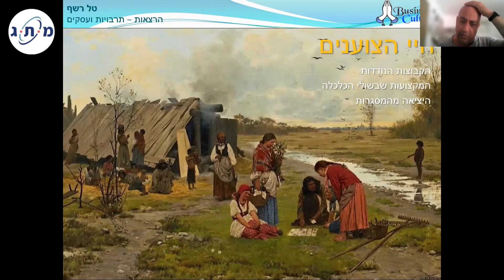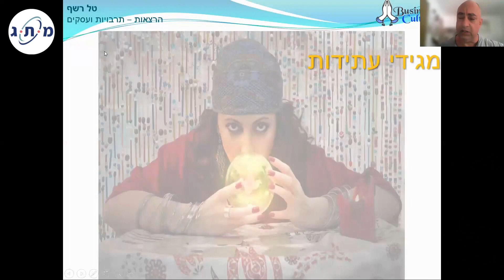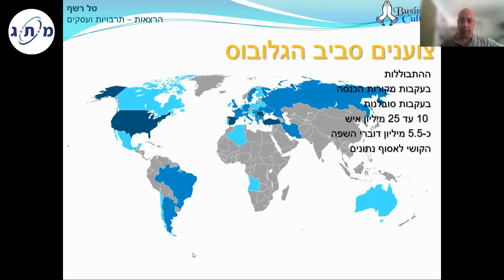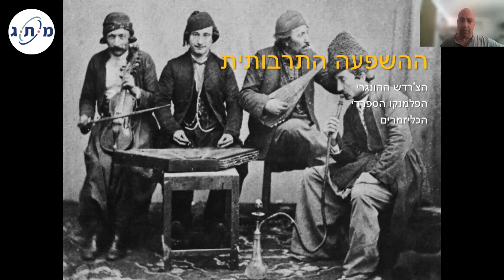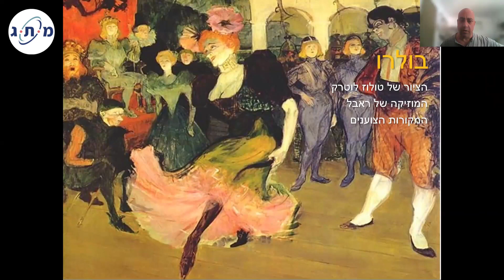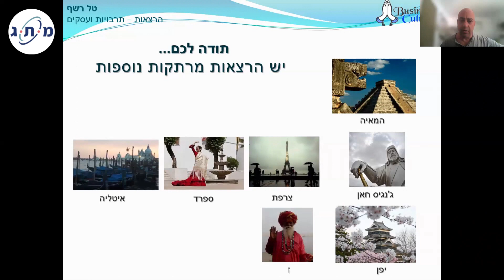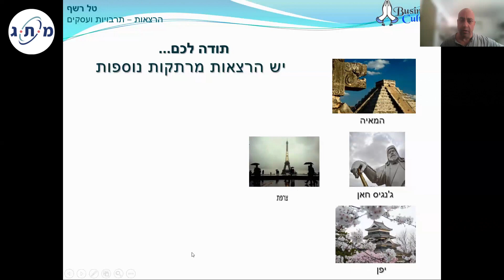הצוענים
הרצאה במסגרת מת"ג אודות העם הצועני, אורח חייהם, התרבות שלהם, תולדותיהם ומה שעיצב אותם כפי שהם